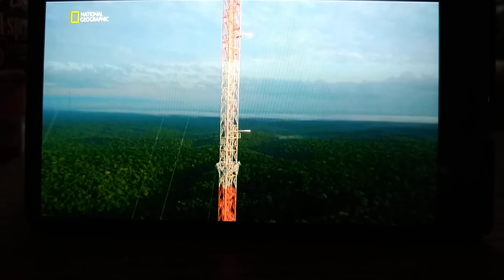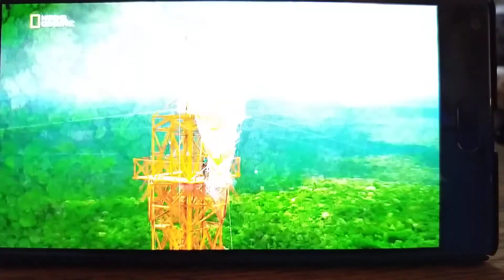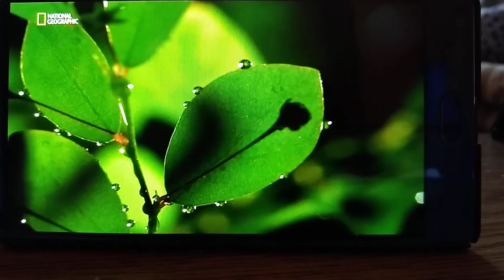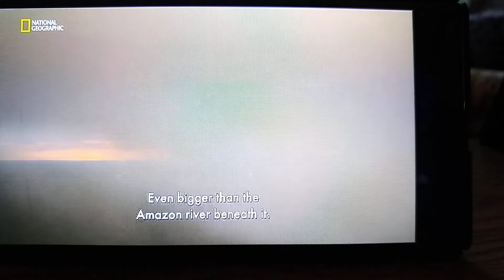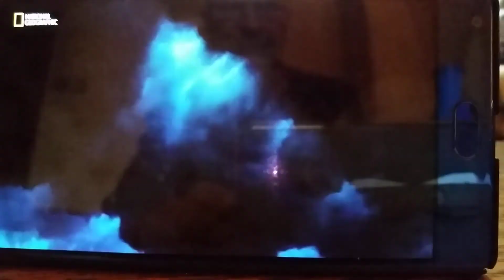Neobyčejná planeta (díl Údiv) - trailer 2a/řeka na nebi